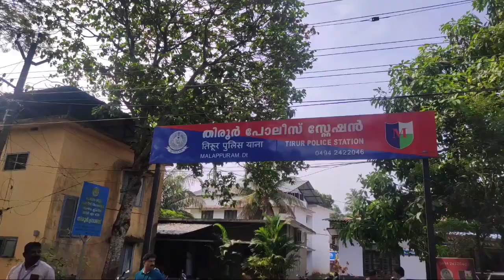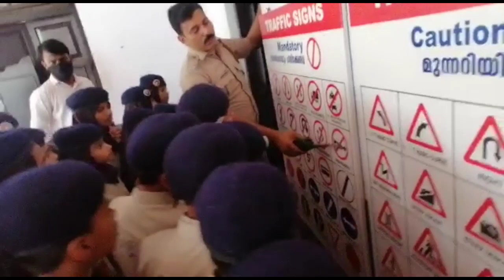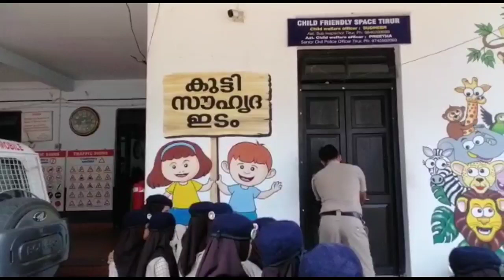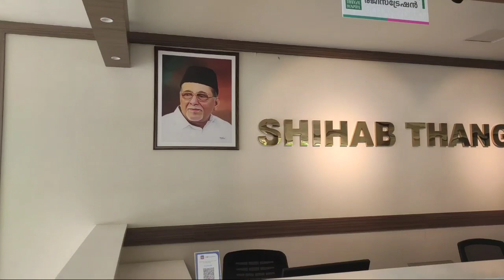FIELD TRIP | PRISM CADET | DARUSSALAM SCHOOL THENNALA ALUNGAL